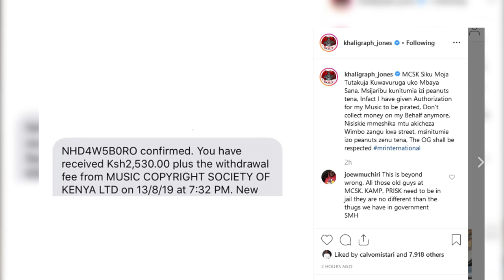Khaligraph deserves to be paid more by MCSK - AnneStellah | Hits 984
Content creator and comedian AnneStellah shares her view on Khaligraph's latest rant on social media about Music Copyright Society of Kenya (MCSK)

Do you agree with her? Share your comments below 👇

She also reveals on TheWarmUp how she chases people who overstay at her place and the biggest regret she has on spending money.